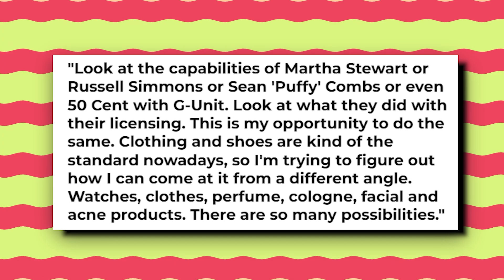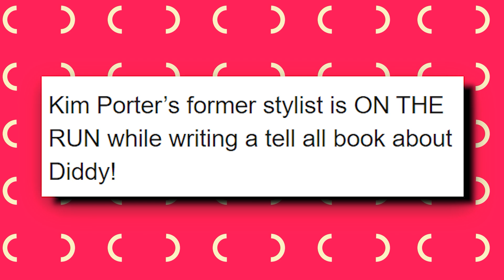Kevin Hart EXPOSES Diddy's Dream Of A Threesome With Him & Usher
In the latest episode of Kevin Hart's podcast, the comedian gets up close and personal with Diddy, his long-time celebrity friend. During the conversation, Diddy makes a jaw-dropping revelation about his secret desire to have a threesome with Kevin Hart and Usher. The confession leaves Kevin Hart in stitches, and he proceeds to dish out all the details of Diddy's fantasy, creating a must-see moment for fans.

The story quickly went viral on social media, with people talking about Diddy's shocking revelation. Fans of the two stars were excited to hear the two talk about their candid sexual desires, and the episode quickly became one of the most talked-about moments in Hollywood. If you're looking for some juicy celebrity gossip and a good laugh, don't miss this hilarious conversation between Kevin Hart and Diddy. Tune in now to hear all about Diddy's saucy threesome dream with Kevin Hart and Usher.